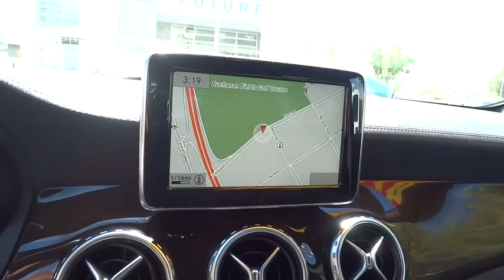2015 Mercedes-Benz GLA-Class Walnut Creek, East Bay, Dublin, Concord, Livermore, CA P7708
2015 Mercedes-Benz GLA-Class
2015 Mercedes-Benz GLA-Class GLA45 AMG - Stock#: P7708 - VIN#: WDDTG5CB3FJ055988

Consistant Service History, One Owner vehicle, and Personal Lease return. 2.0L I4 DI Turbocharged, 4MATIC , harman/kardon Logic 7 Digital Surround, Navigation System, Rear-View Camera, and Wheels: 20 AMG 10-Spoke Black Alloy. Who could say no to a simply outstanding SUV like this attractive 2015 Mercedes-Benz GLA? This is a terrific one-owner GLA and it's ready for you to take home today. No sordid history on this one-owner gem.
Rain Detecting Variable Intermittent Wipers w/Heated Jets,Body-Colored Power Heated Side Mirrors w/Manual Folding and Turn Signal Indicator,Bluetooth Wireless Phone Connectivity,Front Power Seats -inc: 4-way lumbar support and 3-position memory,Radio: AM/FM/CD/MP3 Audio System -inc: weather band  USB port  Bluetooth audio streaming and HD radio,Sport Leather/Simulated Suede Steering Wheel,Refrigerated/Cooled Box Located In The Glovebox  Driver / Passenger And Rear Door Bins and 1st Row Underseat Storage,Turn-By-Turn Navigation Directions,Full-Time 4MATIC All-Wheel Drive,4-Wheel Disc Brakes w/4-Wheel ABS  Front Vented Discs  Brake Assist  Hill Descent Control  Hill Hold Control and Electric Parking Brake,Tire Specific Low Tire Pressure Warning